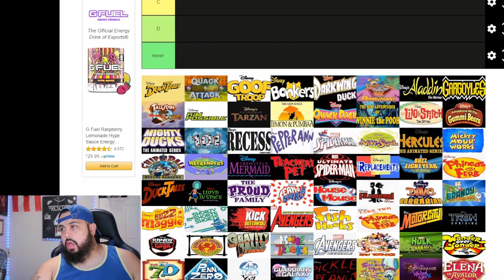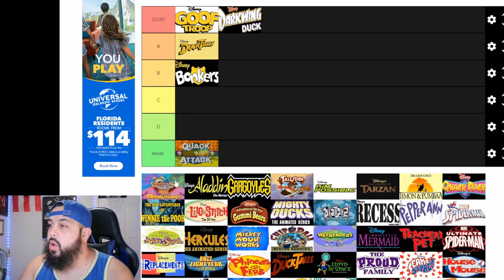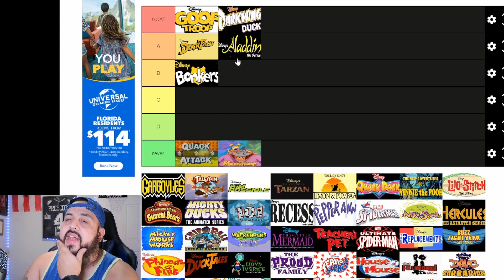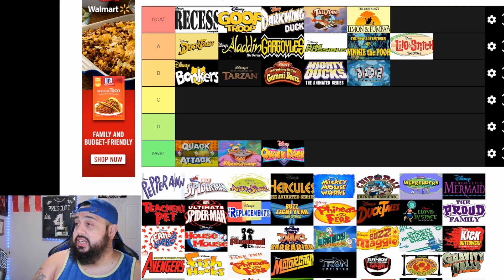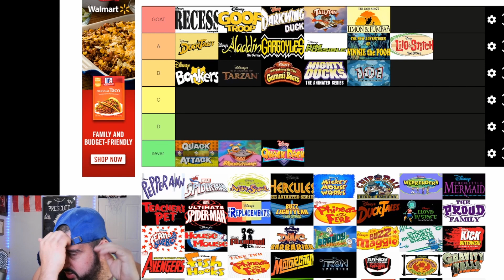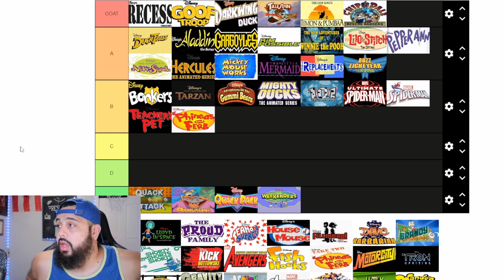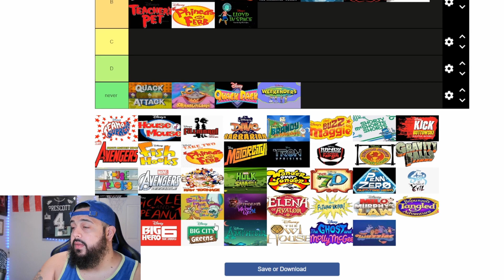NOSTALGIA ALERT :: Disney Channel Animation Series | REACTION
Disney Television Animation series

👑  Of Reaction Videos

This is a YouTube channel for music lovers! This channel includes reactions for Hip Hop, Rock, YouTubers , Stand-Up Comedy skits etc.